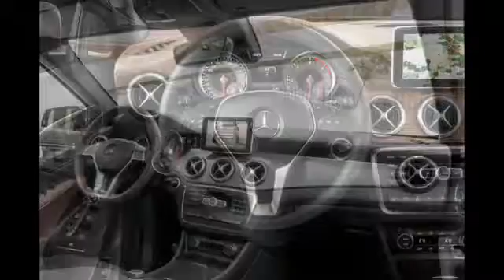New 2015 Mercedes GLA Compact SUV from $31,300 in the U.S.